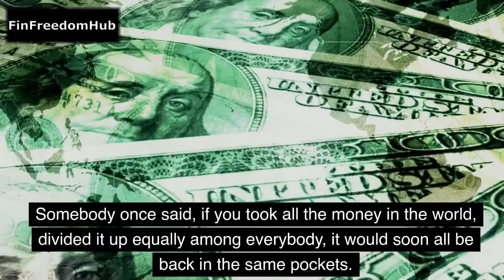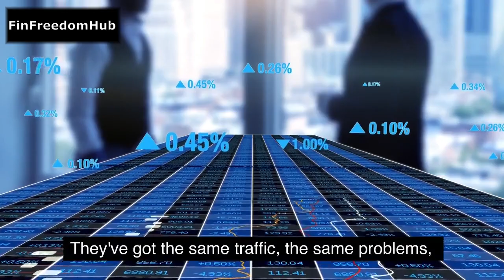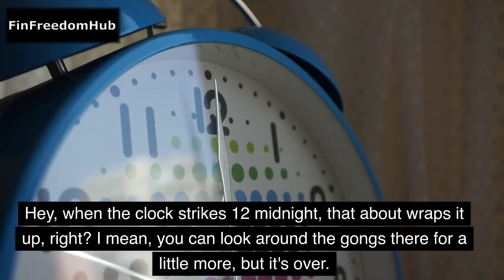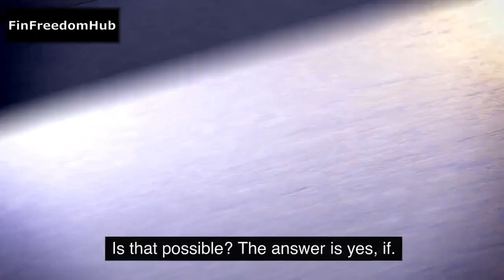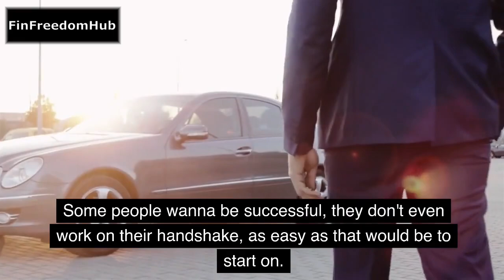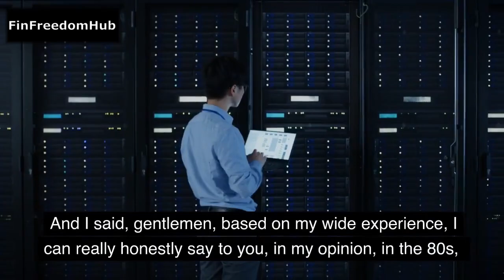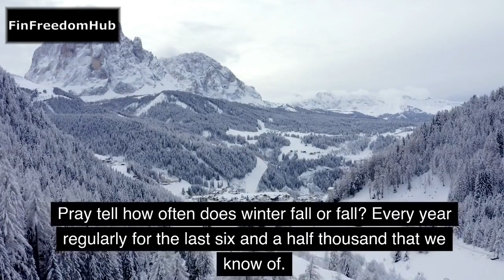Jim Rohn's Life Advice Will Change Your Future - MUST WATCH!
Emanuel James Rohn (September 17, 1930 – December 5, 2009), professionally known as Jim Rohn, was an American entrepreneur, author and motivational speaker. Emanuel James "Jim" Rohn was born in Yakima, Washington, to Emmanuel and Clara Rohn. The Rohns owned and worked a farm in Caldwell, Idaho, where Jim grew up as an only child. He was born to a poor family, became a millionaire at age 30, and went broke when he was 33. He later became a millionaire again. Rohn left college after one year.
Welcome to Financial Freedom Hub!
Unlock the door to financial possibilities and break free from the chains of financial stress. Our channel is your gateway to a world of financial wisdom, where we share the secrets of building wealth, managing money, and achieving true financial freedom.
Get ready to learn from experts, explore innovative strategies, and join a community of like-minded individuals passionate about creating a life of abundance. The road to financial freedom begins here!